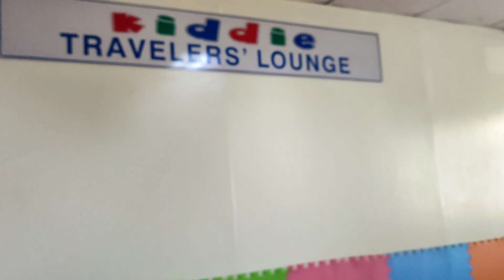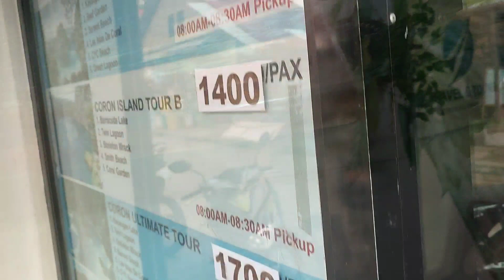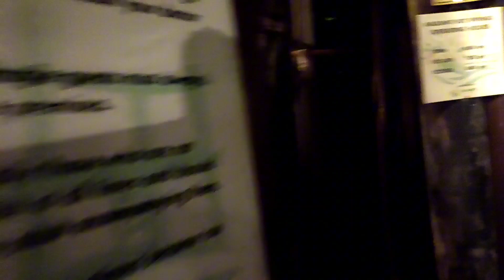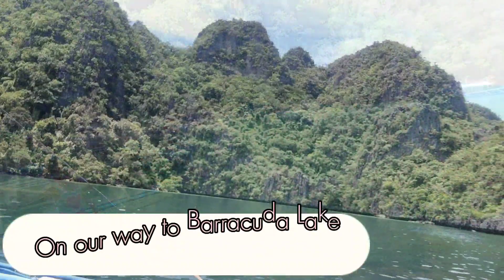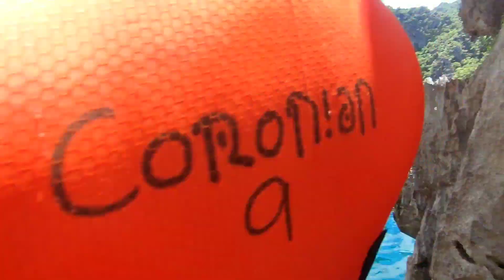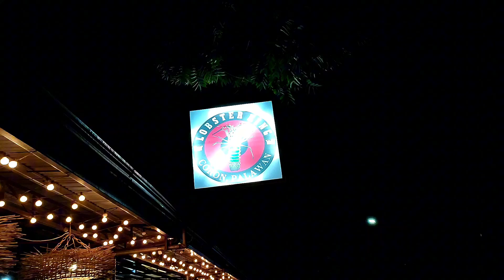Trip to Coron, Palawan with a toddler